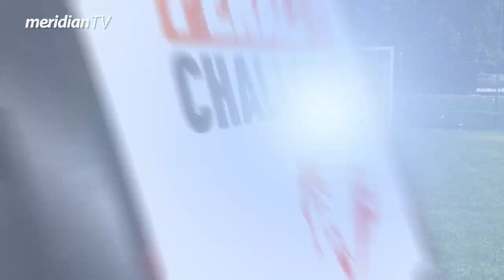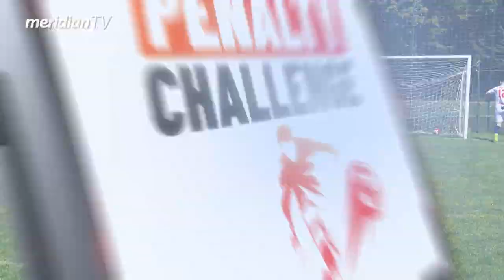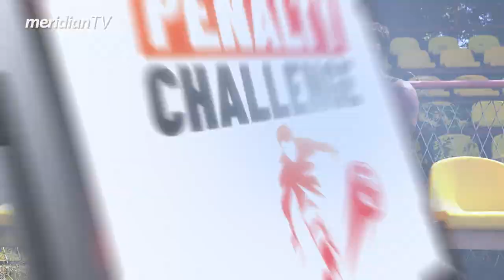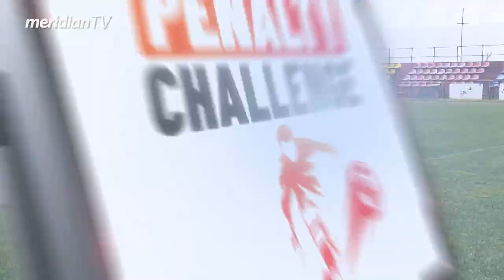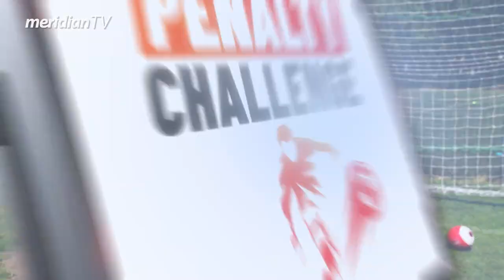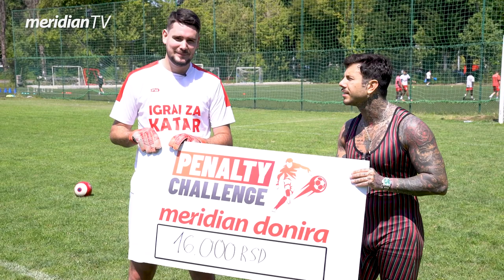PENALTY CHALLENGE: Filip Đukić - Mitrović šuri, Duća Vlahović šuri, pomozi Bože! EP 37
Meridian penalty challenge je zabavan serijal humanitarnog karaktera u kojem se poznate ličnosti takmiče u šutiranju penala.

Pogledajte kako se snašao, Filip Djukić, koliko je penala postigao i kako je odgovorio na škakljiva pitanja koja je pred njega postavio golman i voditelj Ognjen Radosavljević.